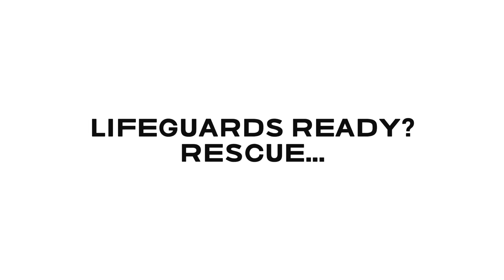Beach Patrol During Holy Week 2023 ll United Bohol Professional Lifeguard ll PRC- Bohol Chapter